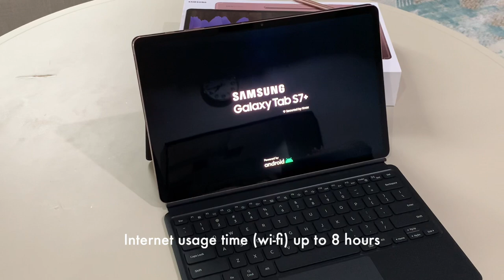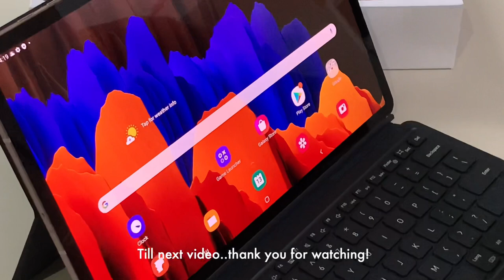Unboxing SAMSUNG Galaxy Tab S7 Plus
Meet Galaxy Tab S7 and S7+. Work and
play on the ultra smooth 120Hz display,
powered by our most powerful chipset.
Get a PC-like experience with the snap
of a keyboard, or use the ultra low
latency S Pen to write like never before.
An immersive tablet experience
changing the way you work and play.